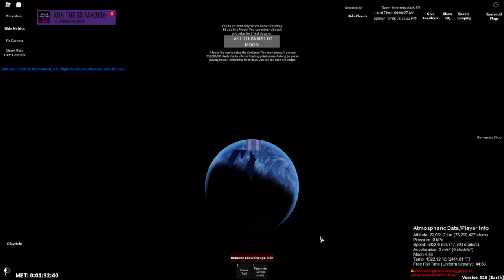75,000,000 studs in space in Space Sailors